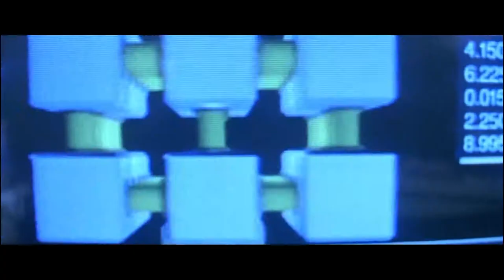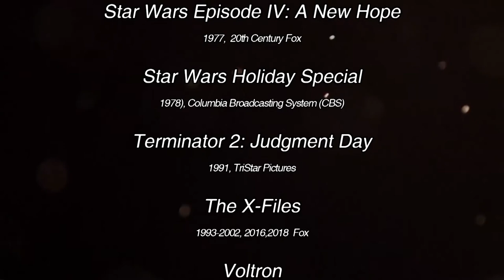Movie Character Careers - Frankenzone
Frankenzone is a movie critic - sketch comedy series starring Marc Macrina, Jason Pritchard and Scott Johnson.

Ep# 10
Guest Star: Jack Phaneuf